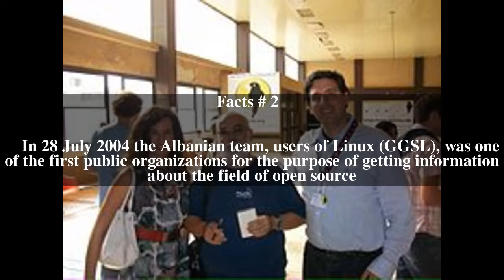Open source in Kosovo Top # 7 Facts